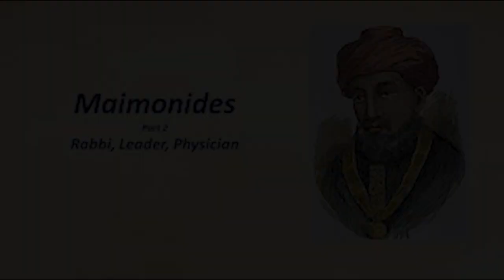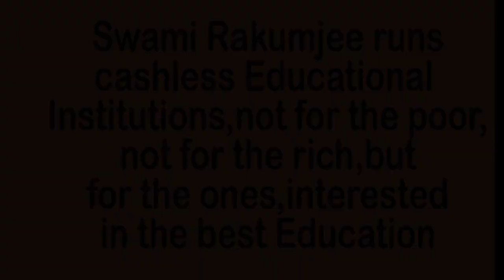SECRETS OF LIFE by Swami Rakumjee |Moses Mainonedes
721st31322 Moses Moinonedes said,"Give a man a fish and you feed him teach a man to fish and you feed him for a lifetime" by Swami Rakumjee, recorded at the Rakumjee Ashram Devanahalli Taluk, Bangalore rural Karnataka India. Dharmadhikari Swami Rakumjee runs Cashless Educational Institutions not for the poor nor for the rich, but for the ones interested in the best education.